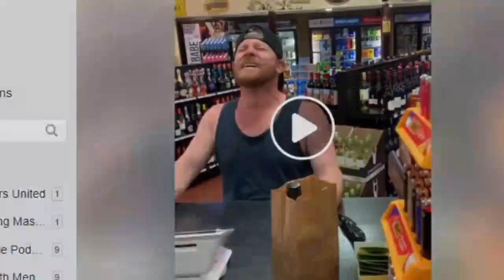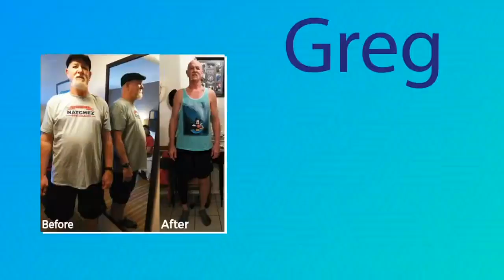St Louis Hustle Podcast 7 Keys to Overcoming Fear In 2020 Ep 007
7 Keys to overcoming fear in 2020...We laugh and joke but fear is a very real thing that paralyzes people and keeps them from their blessing. We tackle some of the things that make us afraid and how to overcome them.